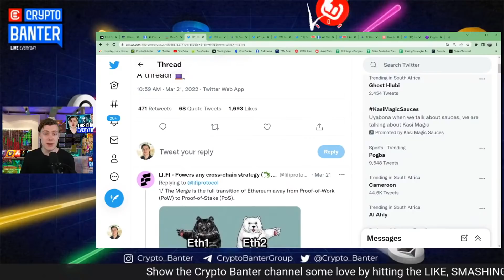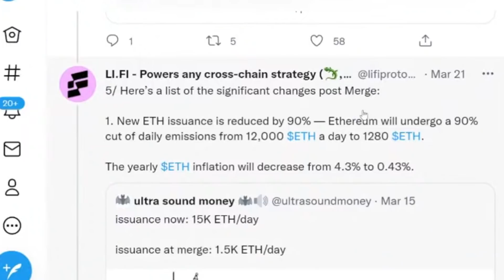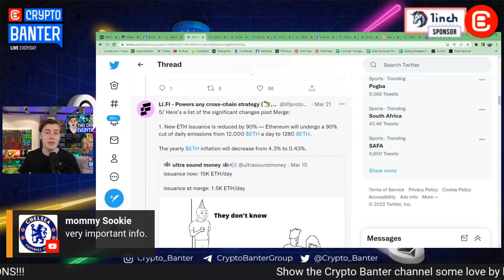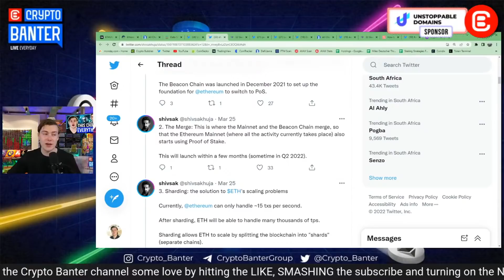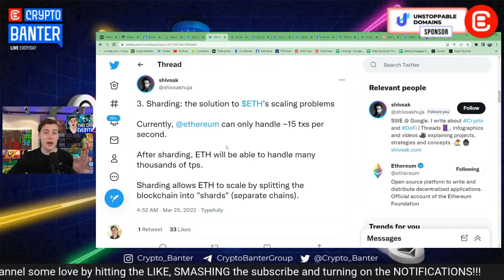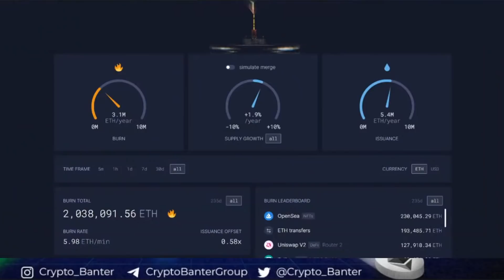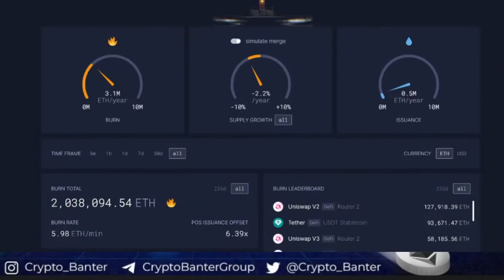What Is The Ethereum Merge? | When Will Ethereum Flip Bitcoin?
Miles Deutscher explains ETH 2.0, 'The Merge', what changes and what it means for holders and investors. What is the difference between proof of work and proof of stake and why will ETH become deflationary?

✅ Sign up to Bybit today using this link and stand a chance to win $2500 a day and a full bitcoin!

00:00 What Is The Ethereum Merge?
00:30 ETH Upgrade in June 2022
00:43 Proof of Work to Proof of Stake
01:05 Name Change 'The ETH Merge'
01:48 Reduction of Issuance
02:01 Ethereum Emissions
02:44 ETH Becoming deflationary
02:55 Staking Ethereum
03:15 3 Phases of ETH Upgrade
03:24 The Beacon Chain
03:38 The Merge
03:57 Gas Fees
04:15 Sharding
04:40 Ultrasound.Money ETH Meter
05:32 ETH Deflation Rate
06:15 Demand & Supply
06:30 Outro
06:42 Watch the Full Episode